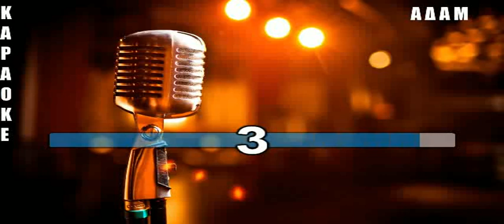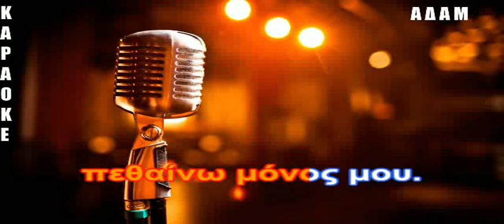ΚΑΡΑΟΚΕ ΑΔΑΜ Έλα, έλα Γαβαλάς Πάνος ΕΠΕΕΡΓΑΣΙΑ ΗΧΟΥ ΚΩΣΤΑΣ ΠΑΠΑΔΟΠΟΥΛΟΣ